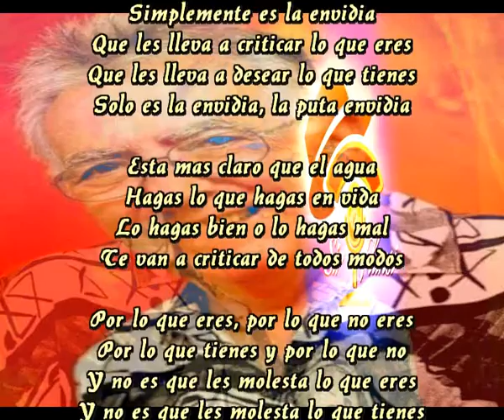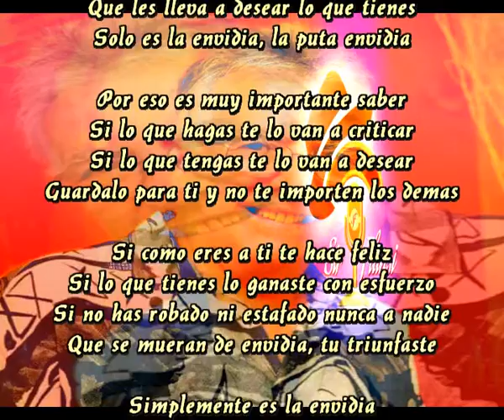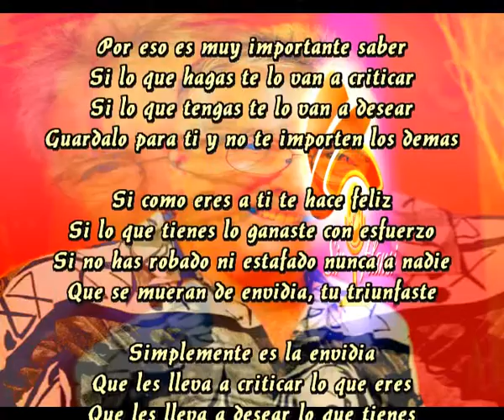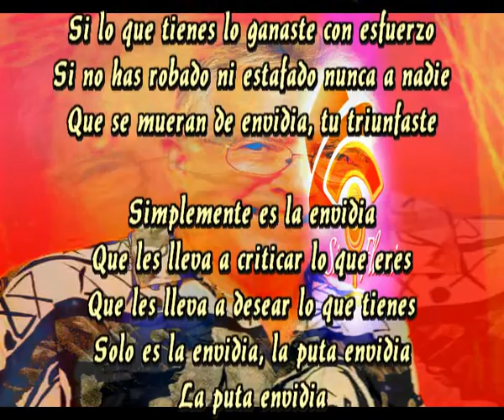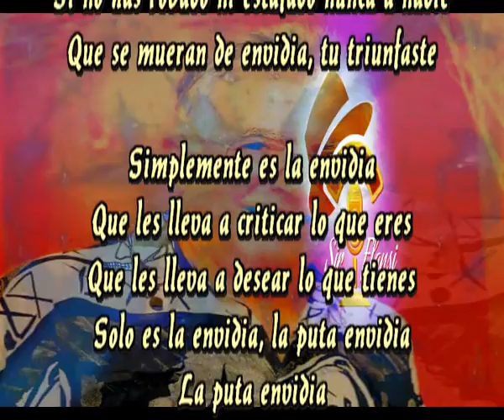La puta envidia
Simplemente es la envidia
Que les lleva a criticar lo que eres
Que les lleva a desear lo que tienes
Solo es la envidia, la puta envidia

Esta mas claro que el agua
Hagas lo que hagas en vida
Lo hagas bien o lo hagas mal
Te van a criticar de todos modos

Por lo que eres, por lo que no eres
Por lo que tienes y por lo que no
Y no es que les molesta lo que eres
Y no es que les molesta lo que tienes

Por eso es muy importante saber
Si lo que hagas te lo van a criticar
Si lo que tengas te lo van a desear
Guardalo para ti y no te importen los demas

Si como eres a ti te hace feliz
Si lo que tienes lo ganaste con esfuerzo
Si no has robado ni estafado nunca a nadie
Que se mueran de envidia, tu triunfaste